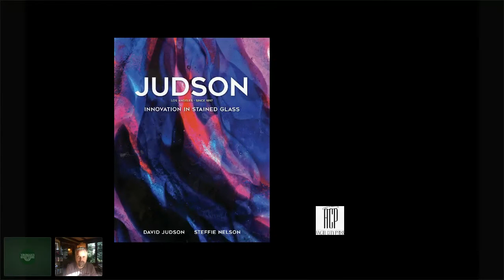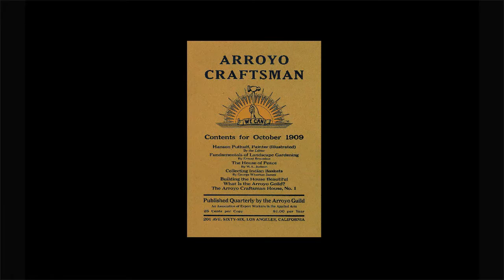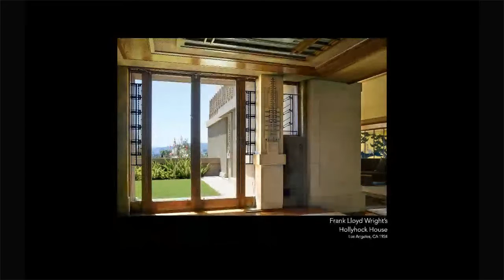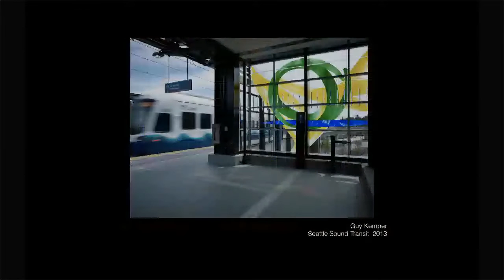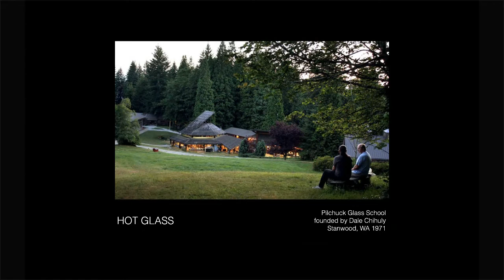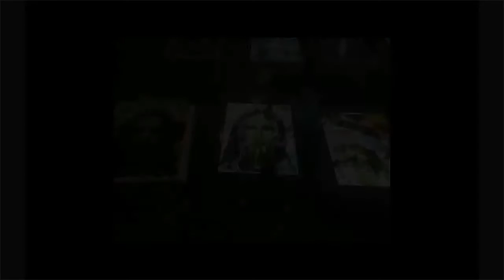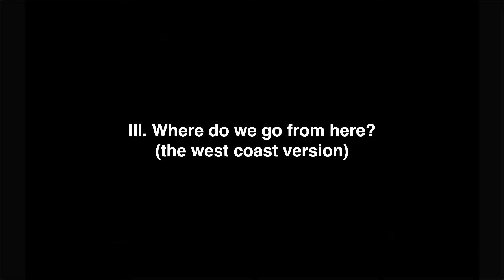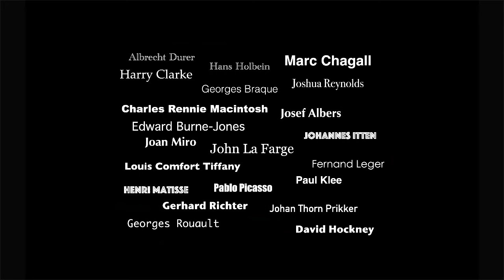David Judson presents "Judson: Innovation in Stained Glass"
Five generations of Judsons have worked with artists, architects, and designers to create Old World-style stained glass whose quality and craftsmanship has often been compared to the work of Louis Tiffany. Famed for its Craftsman glass, Judson arts-and-crafts era windows have been celebrated by experts in the field for decades. Judson's work with Frank Lloyd Wright on Hollyhock House in the 1920s was recently re-saluted when the house was named to the UNESCO World Heritage Sites list. Established in the Pasadena during the heyday of the Arroyo Culture, headquarters of Judson Studios are still housed in the original Craftsman-era home and studio of patriarch William Lees Judson. (Angel City Press)